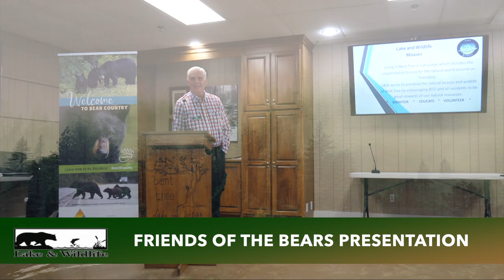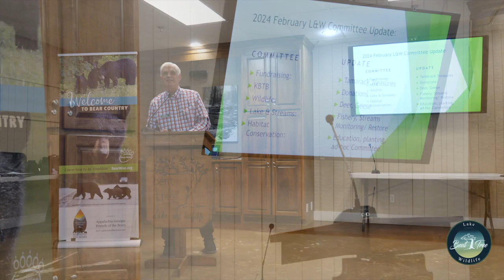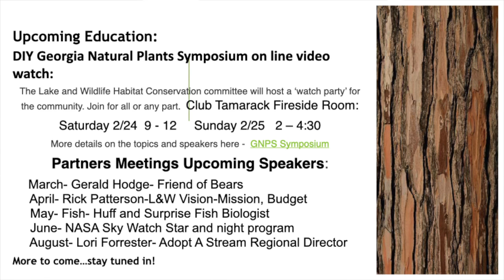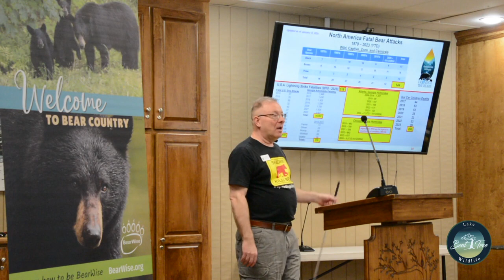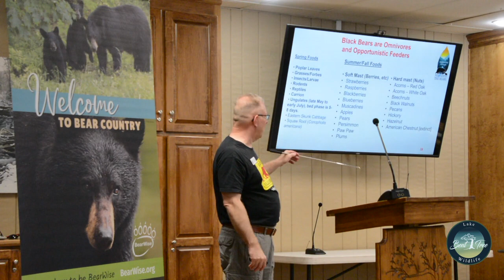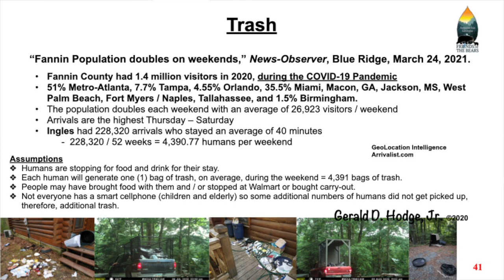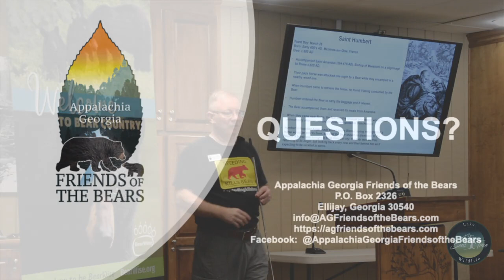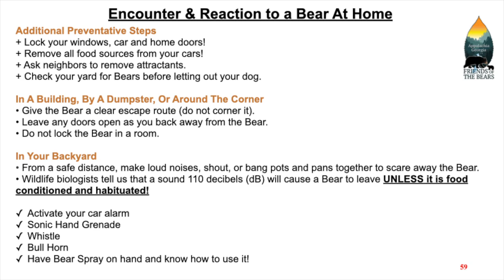Friends of The Bears - Lake & Wildlife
How can we best protect and befriend – well... at a distance – these beautiful and somewhat mysterious creature that allow us to live among them?  At this meeting, Gerald Hodge –  founder of The Appalachia Georgia Friends of the Bears organization – shares his vast knowledge of the black bear in North Georgia and the Appalachian area.

00:00:00 - Welcome
00:00:11 - Meeting Begins - Brian Vassar
00:01:06 - Board Liaison Report - Harold Ford
00:09:15 - Fund Raising Report - Deb White
00:14:56 - Fishing Report - Calvert Huffines
00:19:12 - Habitat Conservation - Dara Sinclair
00:22:20 - L&W Communications - Dara Sinclair
00:23:02 - Special Projects - Mason Holland
00:24:29 - Special Events - LouAnn Chambers
00:25:34 - Trails Chair - Mason Holland
00:27:45 - Treasurer’s Report - Denise McCabe
00:28:47 - Upcoming Education & Programs - Brian Vassar
00:30:02 • Main Presentation - Friends of The Bears - Gerald Hodge
01:25:31 - Questions for Gerald Hodge
01:36:38 - More Questions, Advice & Devices
01:41:16 - Thank You & Credits

Please subscript to our YouTube Channel !

Thank you for supporting Bent Tree Lake & Wildlife - Jasper, Georgia